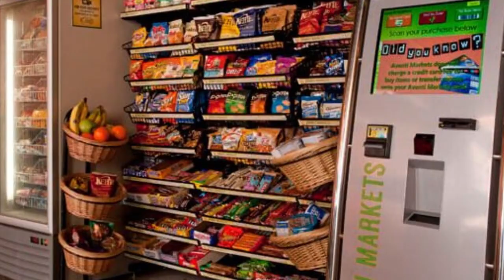Vending Service in Acton CA | Vending Machines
When it to comes to vending services, no one even comes close to the service we provide. Vending, Micro Market, Coffee, and Pantry Services in Acton CA

Looking for snack vending machines, beverages, or food vending services?  First Class Vending is the leading Vending Service, Micro Market, and Office Coffee Provider in Southern California and Nevada, serving clients in Acton CA, Los Angeles, Ventura, San Bernardino, Riverside, Orange, and San Diego Counties well as Las Vegas, Nevada. We provide our clients with convenient, traditional, and healthy snacks and refreshments as well as thirst-quenching beverages so they can fuel their customers and employees.